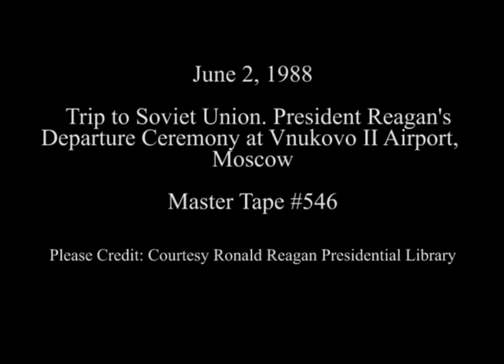President Reagan's Departure from Vnukovo II Airport, Moscow on June 2, 1988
Full Title: Trip to Soviet Union. Departure Ceremony and Departure via Air Force One at Vnukovo II Airport in Moscow on June 2, 1988

Transcript: N/A

Production Date: 6/2/1988

Access Restriction(s):Unrestricted
Use Restriction(s):Unrestricted